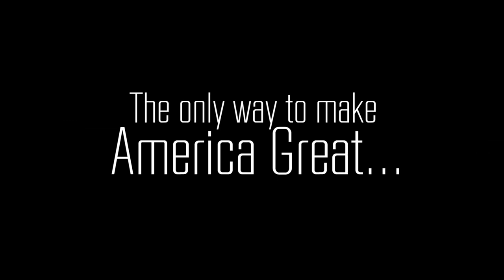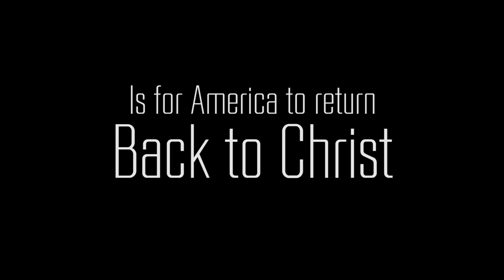Ollie Rich - Pledge Allegiance ft. George Lott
Hip Hop, Christian artist Souljah Essoh (of Gideonz Army) releases another video from his solo EP "Pledge Allegiance", AVAILABLE NOW both digital and hard-copy. to get your copy.

Amazon MP3